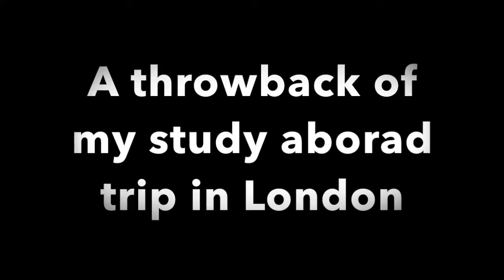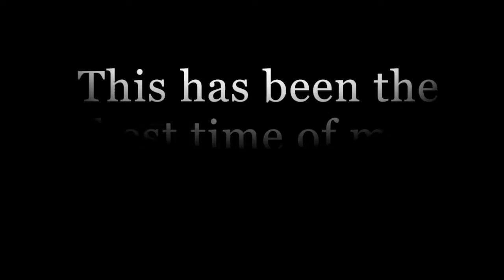Goodbye London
Its about that time, I'm leaving London! I'm so not ready to go yet I've been having so much fun. However I leave on Dec 16 and after that I will be heading to Italy! SO another blog will be up very soon!!